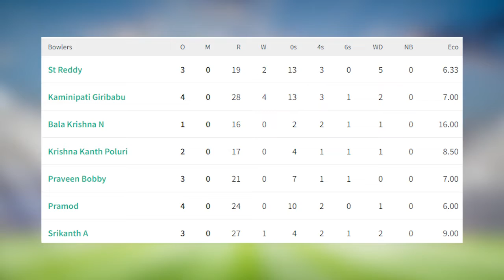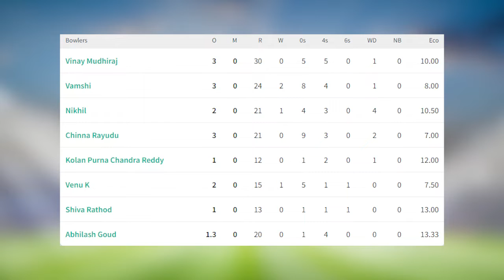FMCL S1 E2 | M90 | MCC Vikings Vs Spartanz | Group F | Highlights